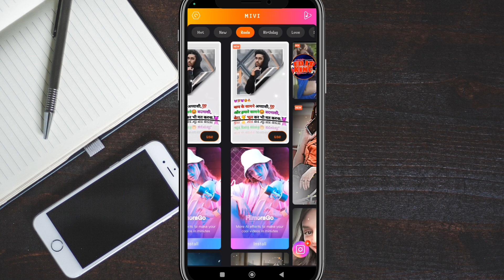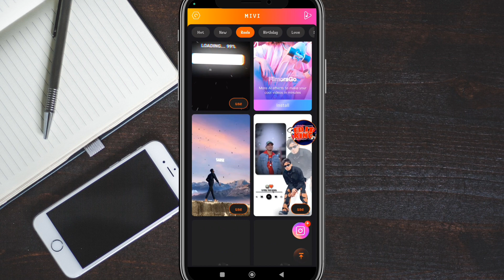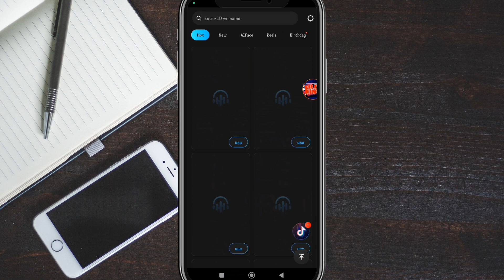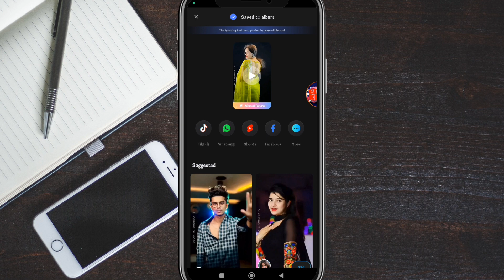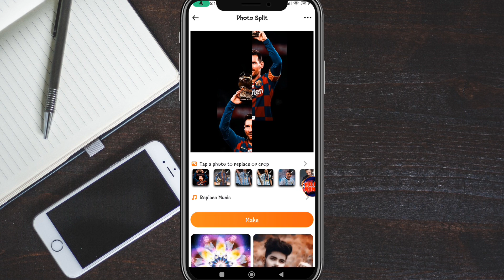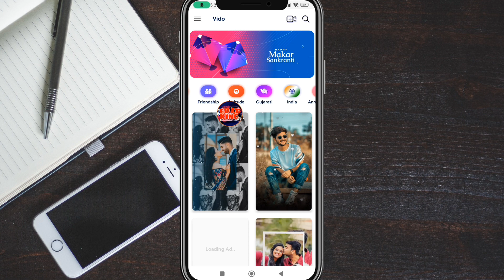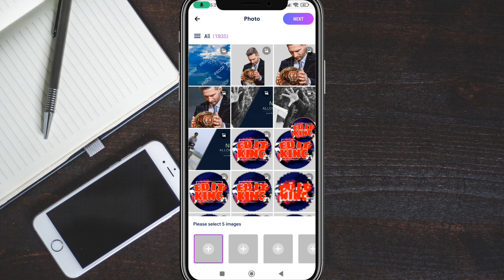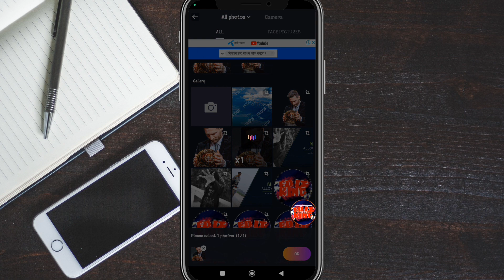২০২৩ সালের সেরা ৫ টি ভিডিও এডিটিং apps~ 😱😱 1 click Status Editing Apps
ᴡᴇʟᴄᴏᴍᴇ ᴛᴏ ᴍʏ ʏᴏᴜᴛᴜʙᴇ ᴄʜᴀɴɴᴇʟ ᴇᴅɪᴛ ᴋɪɴɢ

ᴊᴏɪɴ ᴍʏ ᴛᴇʟᴇɢʀᴀᴍ ᴄʜᴀɴɴᴇʟ